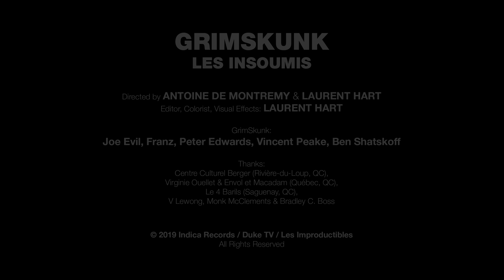GrimSkunk - Les Insoumis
Directed by Antoine de Montremy & Laurent Hart

Editor, Colorist, Visual Effects: Laurent Hart

GrimSkunk: Joe Evil, Franz, Peter Edwards, Vincent Peake, Ben Shatskoff

Thanks: Centre Culturel Berger (Rivière-du-Loup, QC), Virginie Ouellet & Envol et Macadam (Québec, QC), Le 4 Barils (Saguenay, QC), V Lewong, Monk McClements & Bradley C. Boss